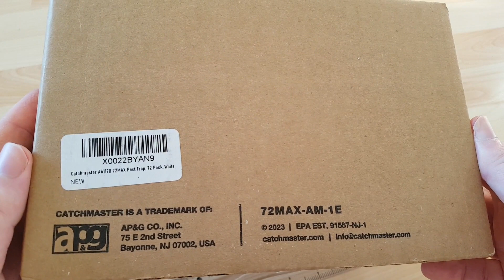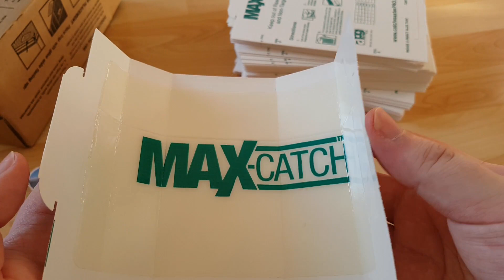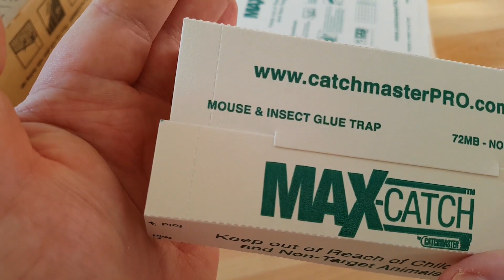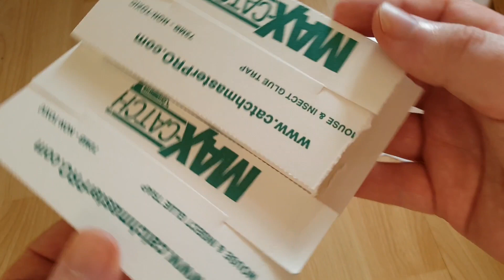Max Catch Mouse & Insect Non-Toxic Glue Trap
Max-Catch Catchmaster Pro Mouse & Insect Glue Trap
-Non-Toxic
-Peanut Butter Smell

Manufactured By:

AP&G CO.,Inc
Bayonne, New Jersey 07002
USA

EPA EST. 91557-NJ-1

0:00 Unboxing
0:50 How To Use 1
1:38 Glue Strength Test
2:20 How To Use 2
2:42 How To Use 3